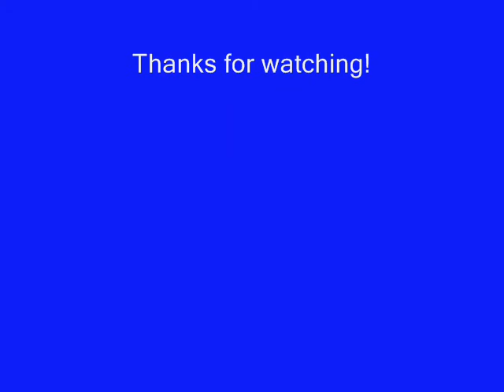Jonas Day August 13, 2009:)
Yeah, i haven't uploaded a video in a while so yups, i was bored and decided to do this. Hope yall like it, it was from the concert in San Antonio, TX and at the run, i was like right at the stage and got to touch Andrew Lee's leg :) haha it was nice. Yeah i know some of my pictures are like all over the place sorry about that. And i didn't get to take pics of them at the end because my camera died sorry about that too. At the end of the video, i put a random picture so i won't like just cut off the song. so yeah:)

Oh, and i included Bounce and Live to party tooo:)